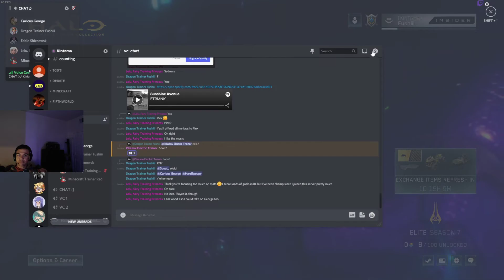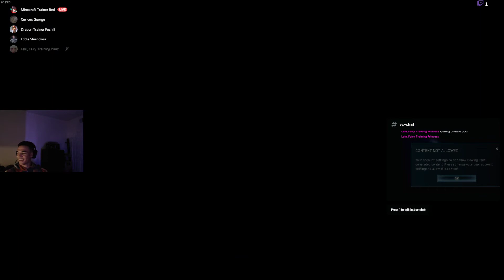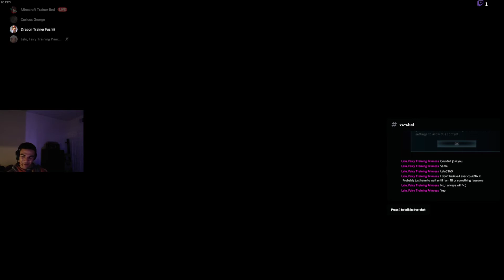I'm running out of titles for lava pit games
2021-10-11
19-49-15
HR 876

Lava Pit
w/ xZombiexToyx, RedIsSad7635, Eddie Shiznowsk

This is the community I and many others in the videos I post call home. We have daily game nights, movie sessions, giveaways, and overall just enjoy some fun banter. This server is over 4 years old and growing a little day by day. Check it out!